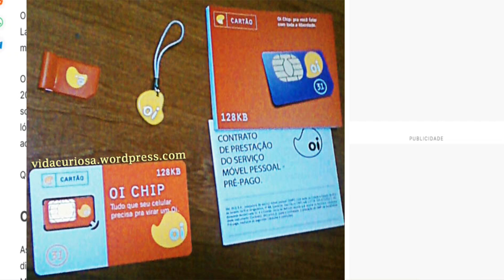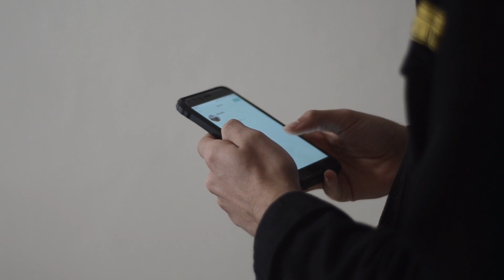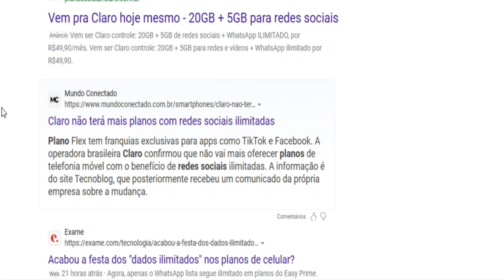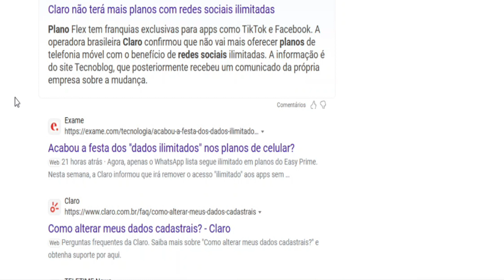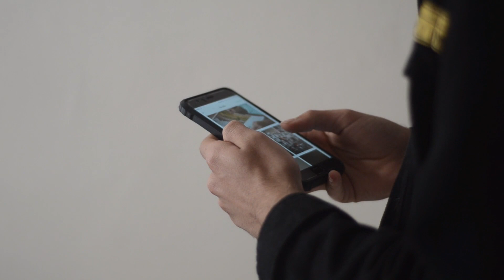ACABOU O AMOR. OPERADORAS NÃO VÃO MAIS OFERECER PLANO ILIMITADO PRA REDES SOCIAIS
7 CELULARES ATÉ R$ 200,00